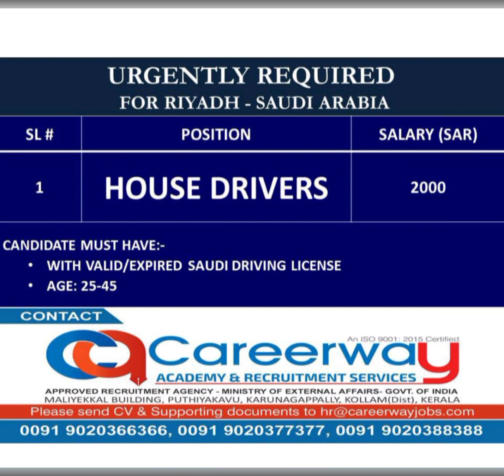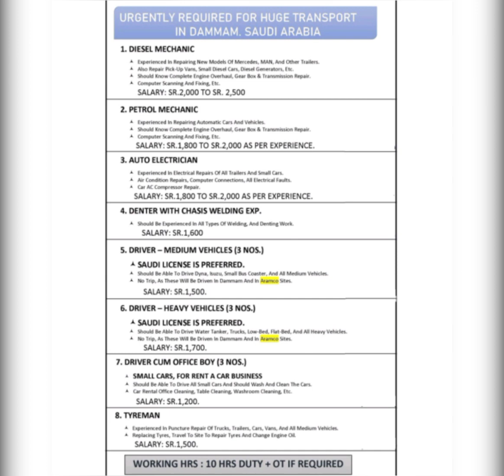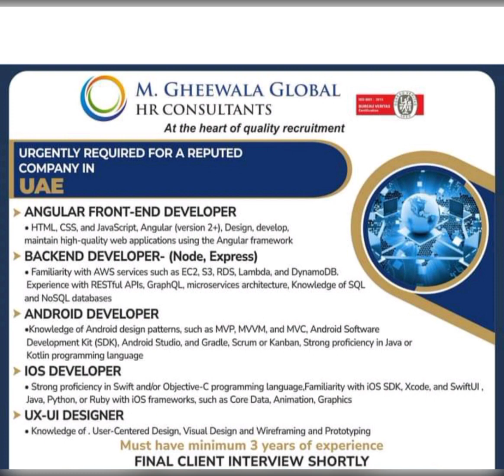22 August 2023